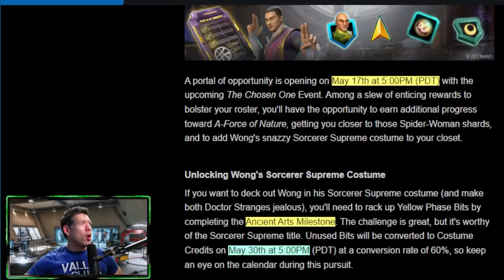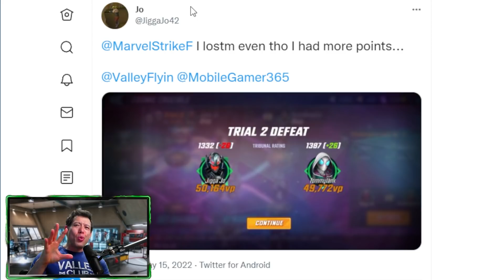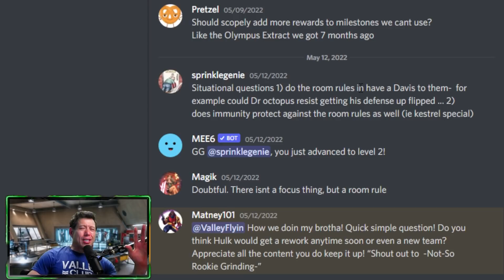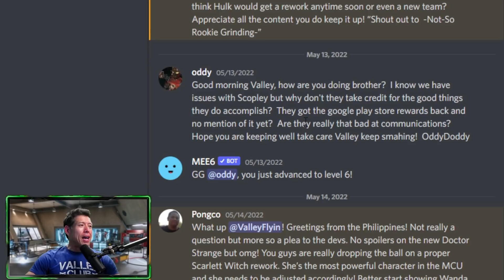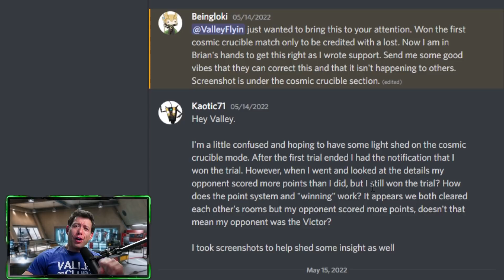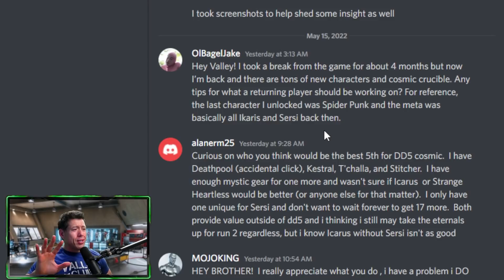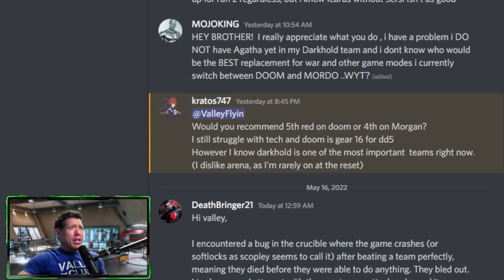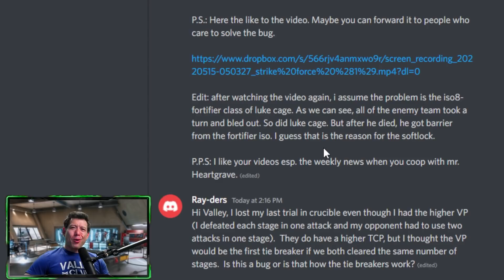Cosmic Crucible Bugs, More A-Force Emblems Coming, Nico Error and more Q&A Mailbag Questions